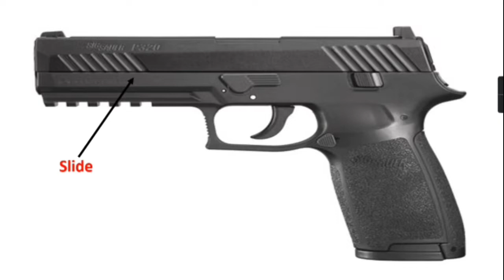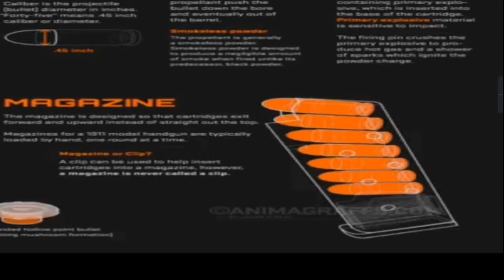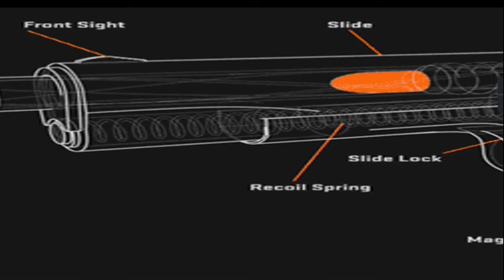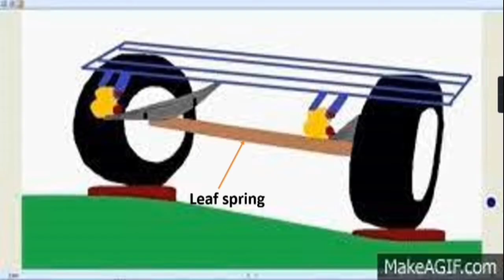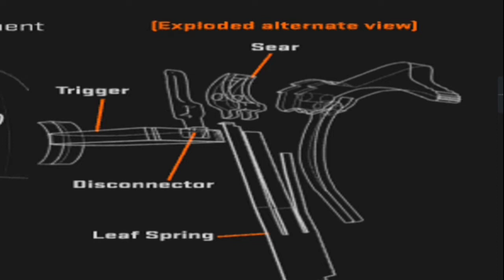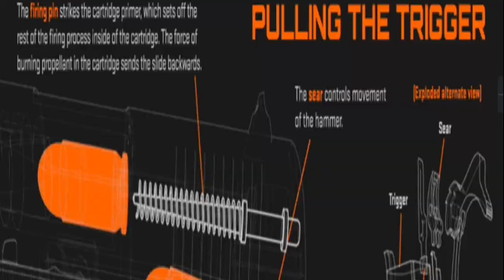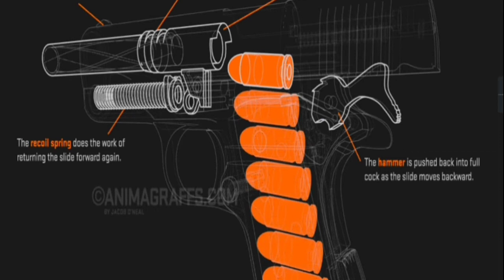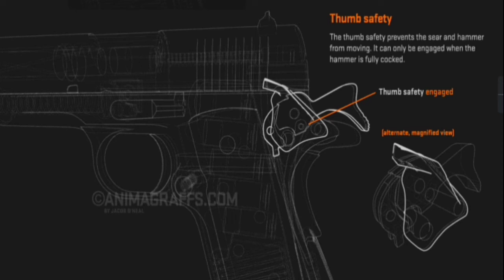HOW GUN WORKS? | बंदूक कैसे काम करती है? | ULTRA_GK STUDY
We all know that pulling the trigger can fire the bullet
out of the gun. But, that trigger is never pulled directly.
First of al, with one hand, Slide has to be pulled back.
When the slide is being pulled back, in total there are 5
actions that take place. All five sections are discussed
in the video above in a very simple language. The first
action is related to the Recoil Spring. The second action
is related to Slider and Barrel. The third action is related
to Cartridge, Magazine, Follower, and Magazine Spring.
The fourth action is related to the Movement of Slide and
Disconnector. The fifth action is related to Hammer Strut,
Main Spring, Main Spring Cap, and Hammer rotation
Actually a person has got nothing to do with the loading.
Loading of the gun is always done automatically.
Irrespective of the fact that whether it is a first round,
second round or later rounds.

Time code :-

0:00 - Intro
1:05 - How Gun Works
1:44 - Phase 1 (Cooking)
4:40 - Phase 2 (Loading)
6:20 - Phase 3 (Firing)